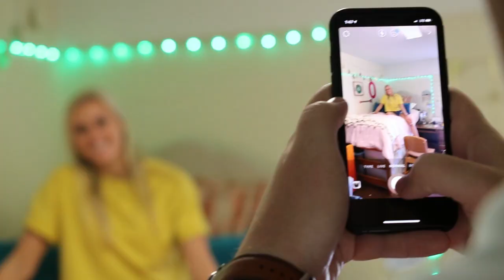First Year Student Move In - 2019